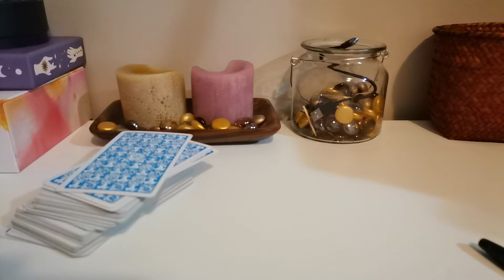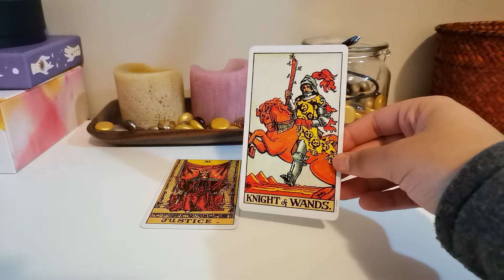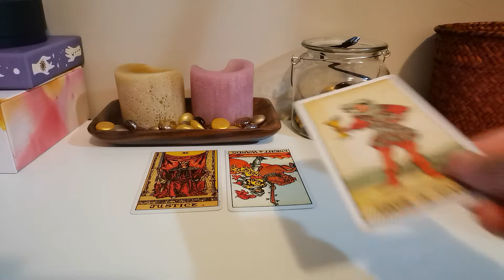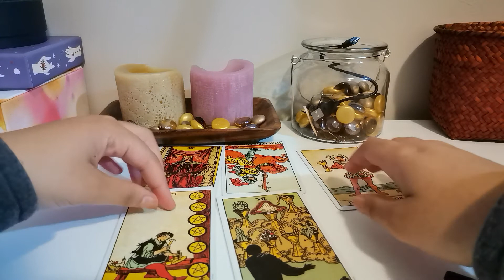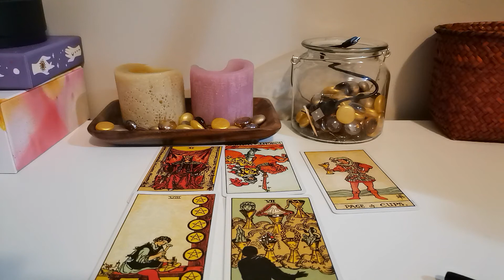Libra♎ single Libra June 2021| you are in your power Libra.